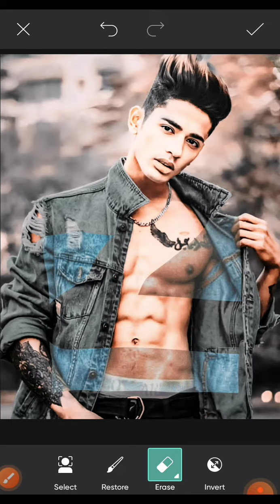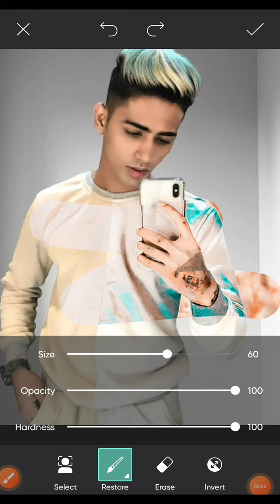tik tok king Danish zehen picsart photo editing || new background changing face smooth omg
riyazalyphotoediting riyazalyphotoediting riyazalyphotoediting riyazalyphotoediting riyazalyphotoediting riyazalyphotoediting riyazalyphotoediting riyazalyphotoediting riyazalyphotoeditingtiktok ka baazigar Danish zehen picsart photo editing || new picsart photo editing omg